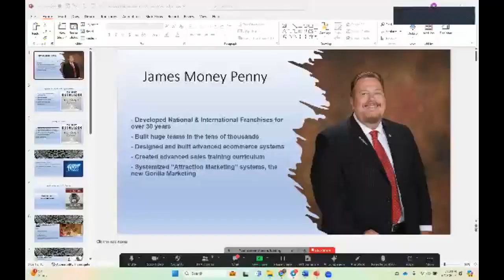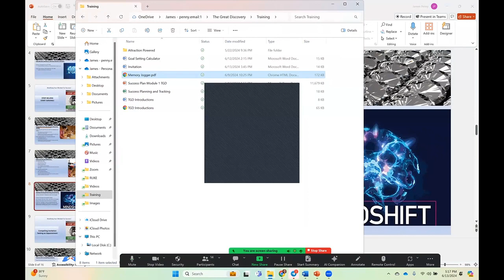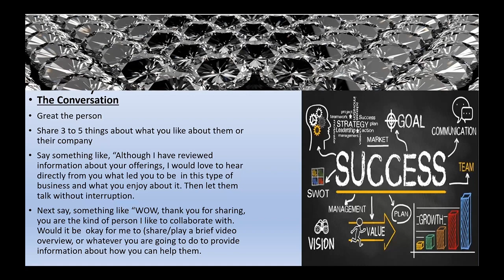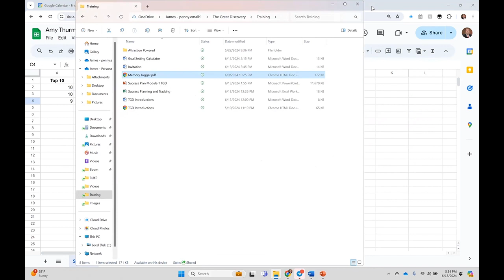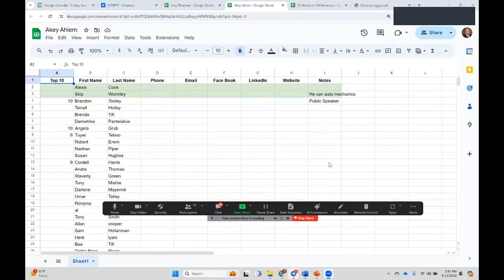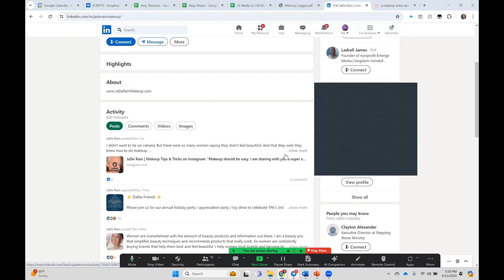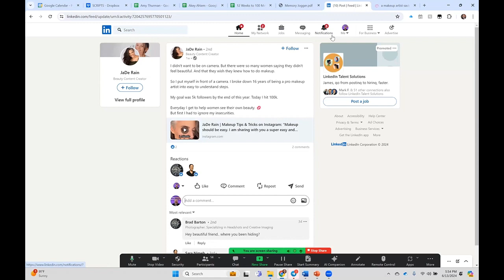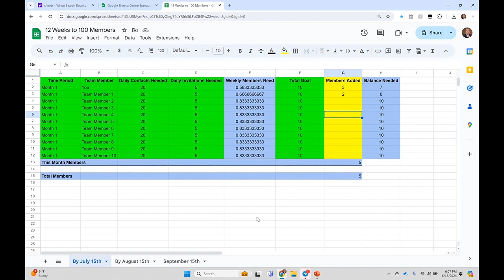Add 100 Members to The Great Discovery in 90 Days | TGD | Affiliate Program | Affilaite Marketing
Are you ready to maximize your impact and earnings? Discover our exclusive affiliate program where we guide you step-by-step on adding 100 new members in just 90 days. Whether you're a content creator, coach, or speaker, this program is designed to help you monetize your skills and reach a global audience through e-learning. Explore our top affiliate program, connect with top affiliate networks, and learn from successful affiliate marketers. Find out why The Great Discovery is the perfect affiliate program for newcomers and seasoned professionals alike. Join us as we empower you to succeed in affiliate programming without the sales pitch. Let's grow together and make a meaningful impact.

Timestamps:
00:00 (Intro)
0:03:00 (About James Money Penny)
0:05:00 (Add 100 team members or 10X your business in 90 days.
0:07:00 (What were the key differences.)
0:17:35 (The Conversions)
0:24:39 (Formalizing The Relationship)
0:36:42 (How to add 100 team members)
0:40:25 (Linkedin Connections)
1:00:38 (Tracking Records)